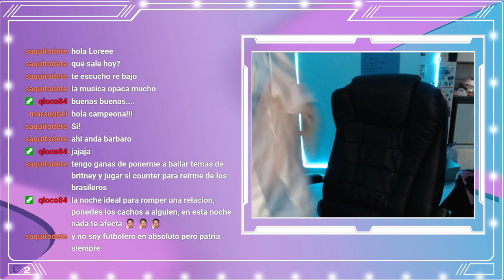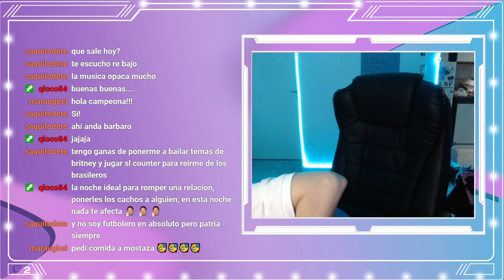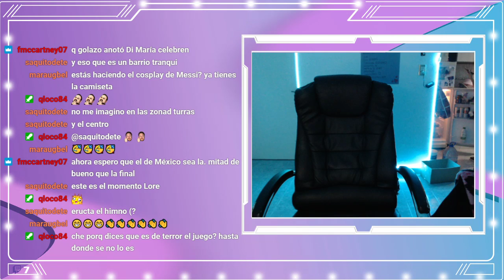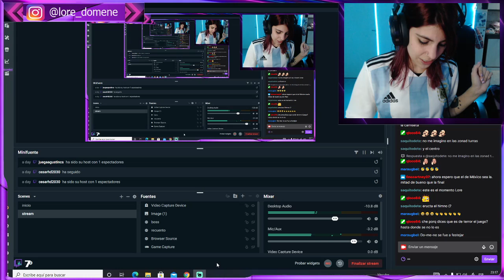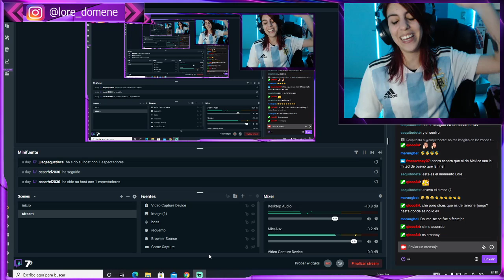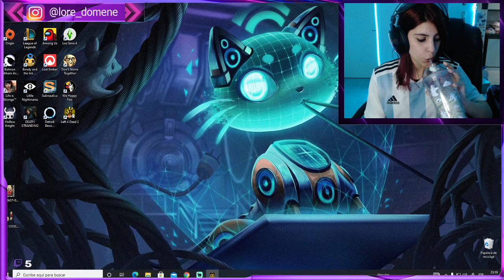Super Duper semana de juegos! Dia 6 Bendy and the Ink Machine (Parte 1)